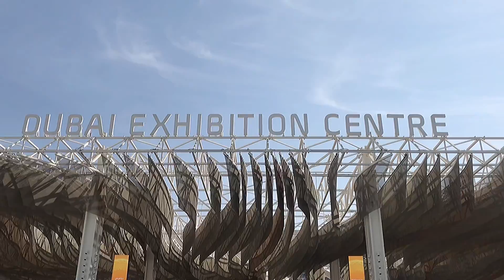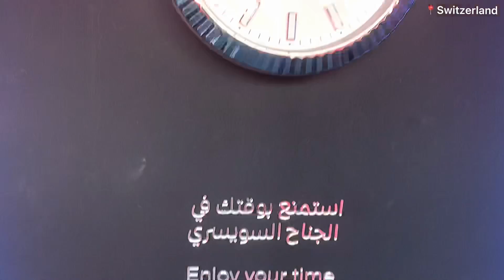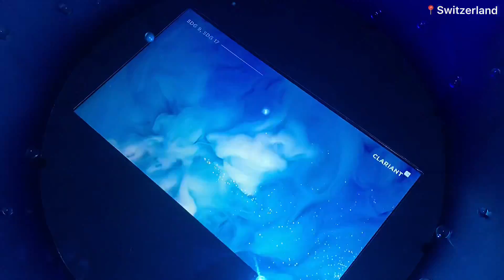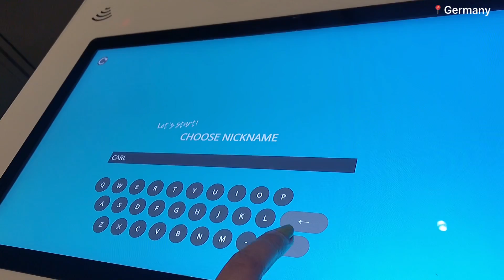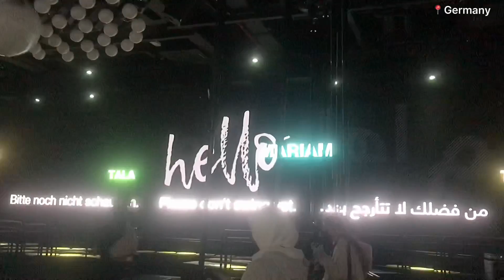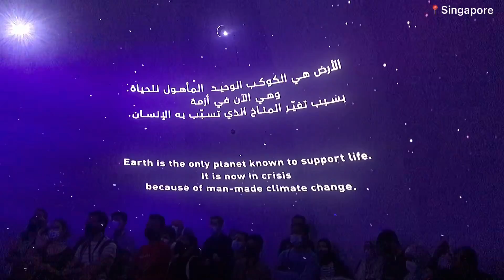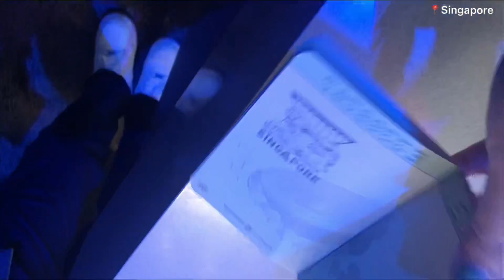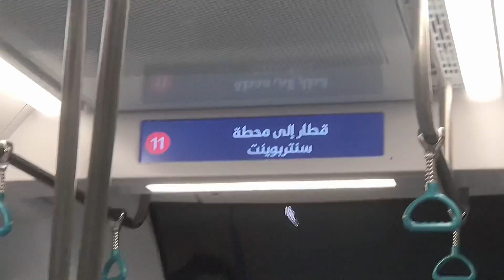Expo 2020 in Dubai | Maricar Guino-o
December 2021 happenings.. Welcome to Expo 2020 Pavilions Dubai👏🏻

Hi everyone! For today’s video it is going to be exciting daily vlog…I hope you guys enjoy…. God bless you!

xx
Maricar Guino-o

Locations featured:
Expo 2020 Pavillion
Saudi Arabia
Switzerland
Luxembourg
Singapore
Germany
Russia

Al Ghurair Chowking

Free Music by:
iMovie
Capcut